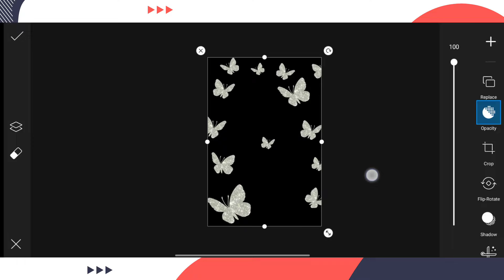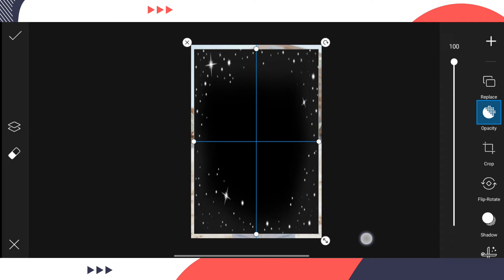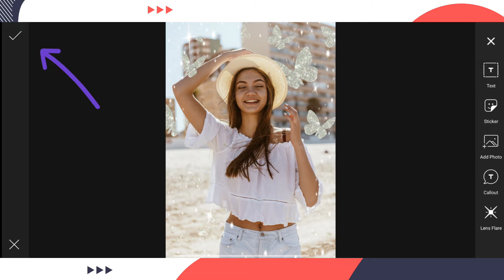butterfly photo editing in picsart | best editing | pro tips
How to photo background colour change editing in mobile? | Best photo editing | pro tip | Lightroom :

How to classic background colour editing in mobile | best editing background colour change editing :

How to remove some object? Pro tip | Best Way REMOVE PEOPLE or ANYTHING from Photo in 1 Min:

How to blur background edit in mobile background BLUR photo editing pro tip | best editing: